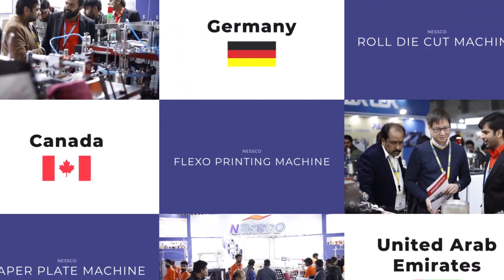Christmas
Christmas gives us an opportunity to pause and reflect on the important things around us.
Let's cherish the world around us and wish for everyone's well being.
MERRY CHRISTMAS! 🎄 🎅🏻